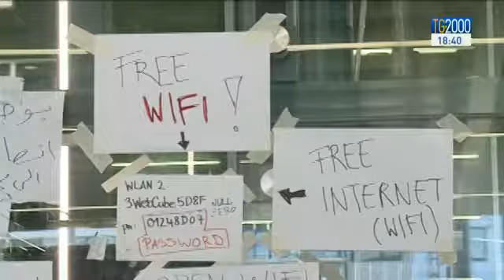Vienna, l'accoglienza ai migranti gestita dai volontari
A Vienna continua la catena della solidarietà per aiutare i profughi che, per arrivare in Europa, hanno lasciato tutto alle proprie spalle. la preziosa opera dei volontari, cittadini comuni, che si sono organizzati per accogliere al meglio i migranti. Servizio di Vito D’Ettorre